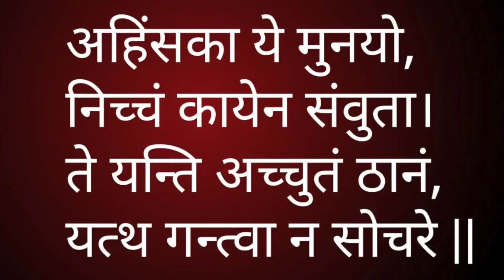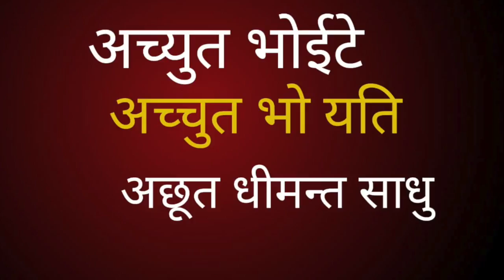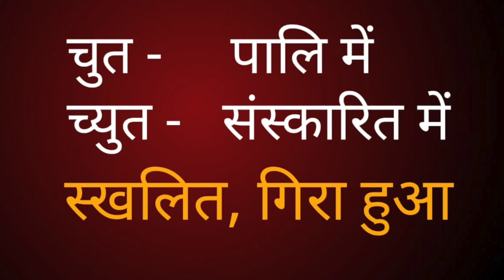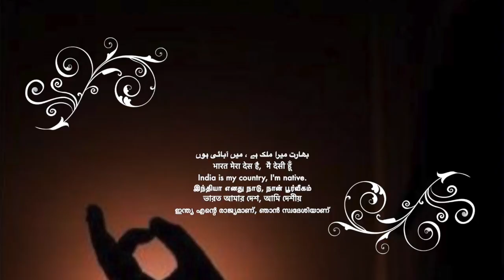बुद्ध और अछूत, धम्‍म सेवक अच्युत भोईटे, Buddha certificate for सेंसेक्स || Sudhir Raj Singh ||Pali L